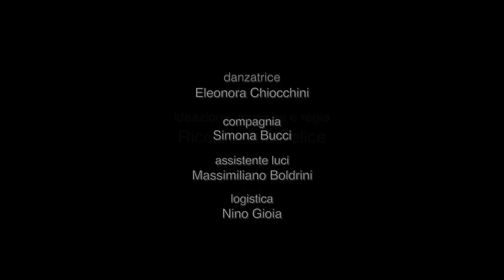Museo FirST - Firenze Scienza e Tecnica (spot nr.1)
Il Museo FirST: il museo che non ti aspetti! - Video Spot nr 1

Spot prodotto da Riccardo De Felice e da lui in libera concessione alla Fondazione Scienza e Tecnica senza limiti di tempo.

Il museo è situato in via Giusti 29 a Firenze ed è gestito dalla Fondazione Scienza e Tecnica.
FirST Museum, sited in via Giusti 29 in Florence, is managed by Fondazione Scienza e Tecnica.